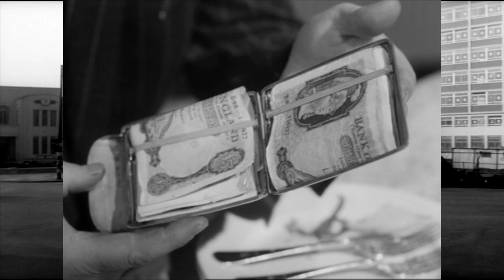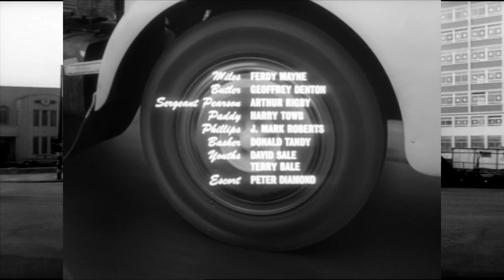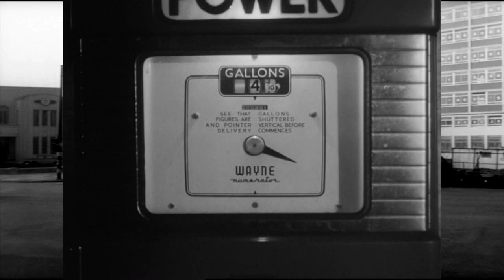Gerry Anderson Primer: Crossroads to Crime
Originally released in 1960 between the making of Four Feather Falls and Supercar, Crossroads to Crime features the talents of several of Anderson’s later Supermarionation collaborators, including George Murcell, David Graham, Anderson’s future wife Sylvia and Barry Gray, whose iconic themes famously complemented the Supermarionation series of the 1960s.

Tune in to the official Gerry Anderson Podcast!